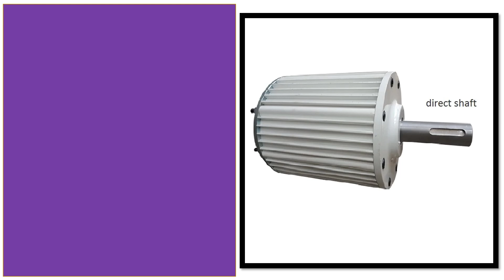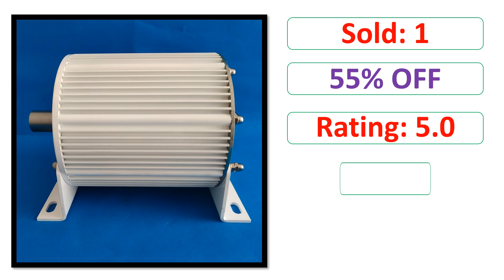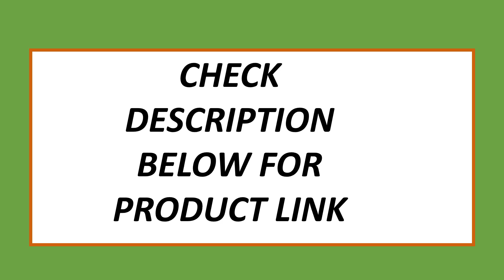Top 5 Best Permanent Magnet Generator On 2024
5. Actual 2KW-50KW Low Speed Permanent Magnet Generator 48V 220V 380V 3 Phase AC Alternators Use For Motor Drive Water Wind Turbine

4. Low Speed 1kw 5kw 10kw 24V 48V 220V 380V Gearless Permanent Magnet Generator AC Alternators Use For Wind Turbine

3. 10KW Direct Shaft Big Generator AC Alternators 96V 120V 220V 380V Gearless Permanent Magnet Low RPM For Wind And Water Turbine

2. Low Speed 30KW 40KW Permanent Magnet Generator Three-Phase 120V 220V 380V Household Farm Factory Water Conservancy Wind Power

1. 10000W 10KW Low Speed Start 96V 220V 380V Gearless Permanent Magnet Generator AC Alternators Use For Wind Turbine Water Turbine